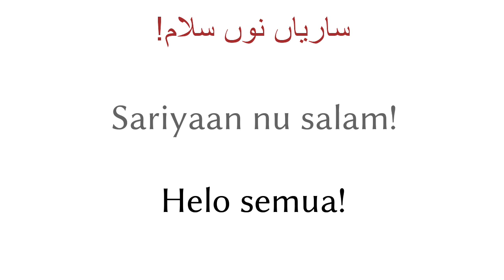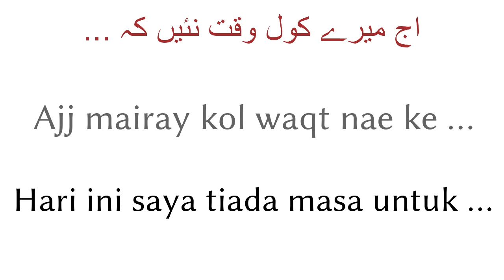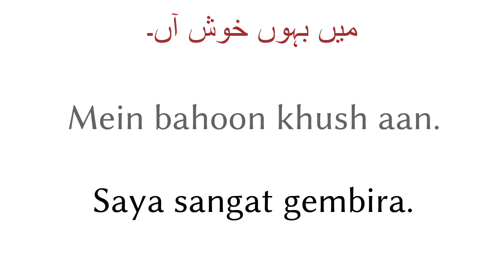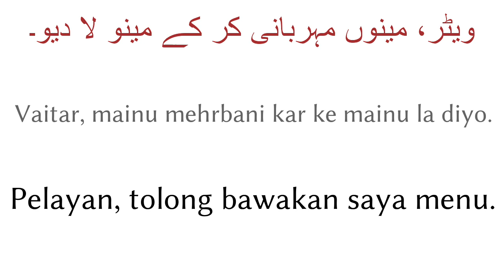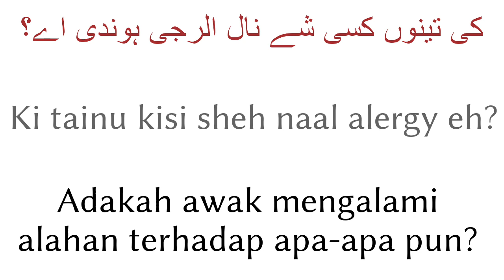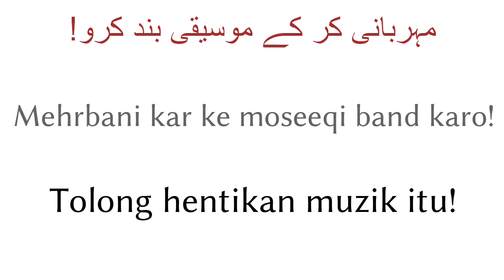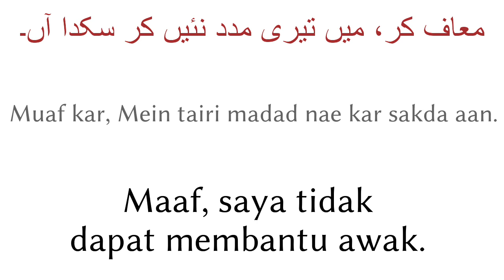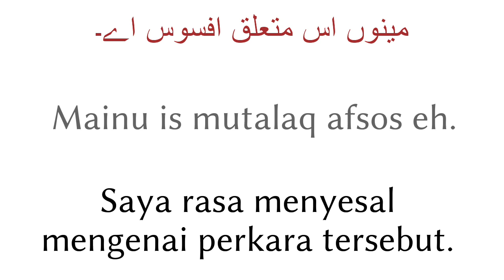200 frasa - Bahasa Punjabi - Bahasa Melayu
200 frasa - Bahasa Punjabi - Bahasa Melayu

▼▼▼ Banyak Lagi Video ▼▼▼